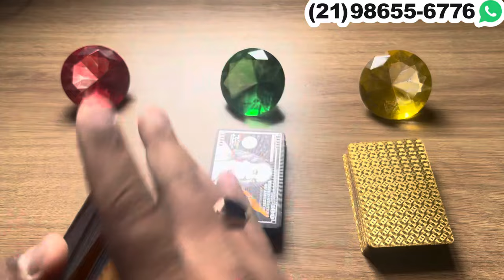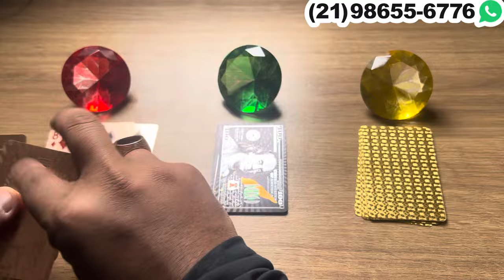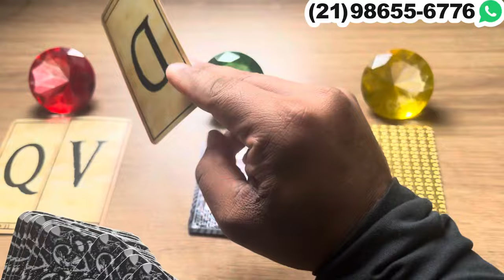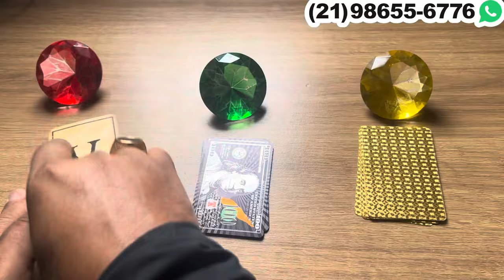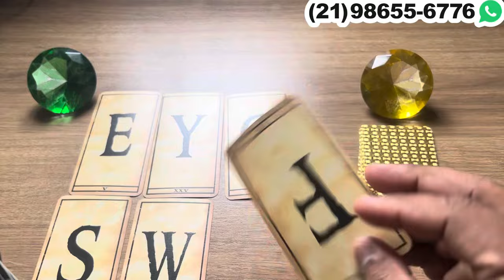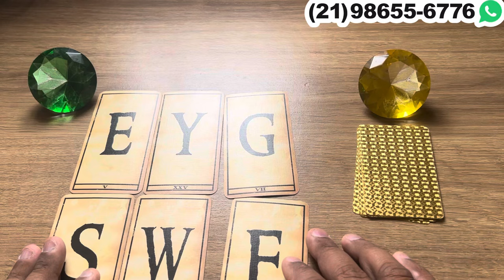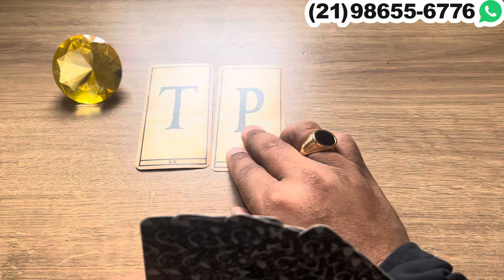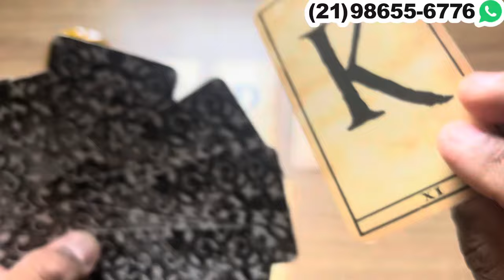ESTÁ ODIANDO TE VER DISTANTE E NÃO AGUENTA MAIS ESSE AFASTAMENTO + LETRA INICIAL! | Tarot Responde